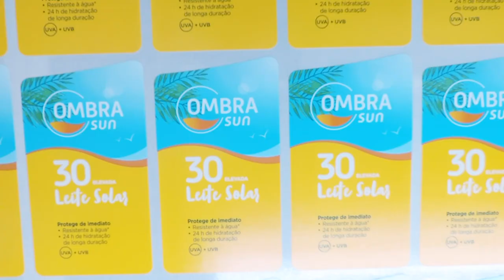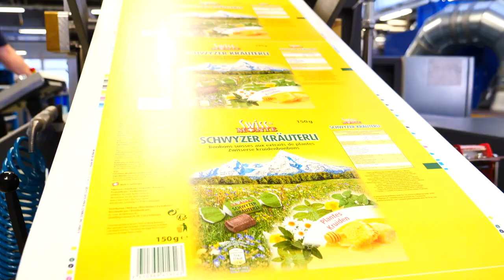Gallus Labelmaster at All4Labels Global Packaging Group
Four Gallus Labelmaster installations since 2016 – All4Labels, a global leading label company, reports about their experiences with the conventional label printing press Gallus Labelmaster 440. High quality, high productivity and easy and intuitive operation are the positive conclusion by All4Labels Kassel in Germany after the installation of a new Gallus Labelmaster. All4Labels Switzerland in St. Gallen, already using this modular machine system since its field test in 2016, are also still happy with the Gallus Labelmaster – but convince yourself and take a look at the video testimonial!

More details to the label and narrow web packaging printing press Gallus Labelmaster find on our